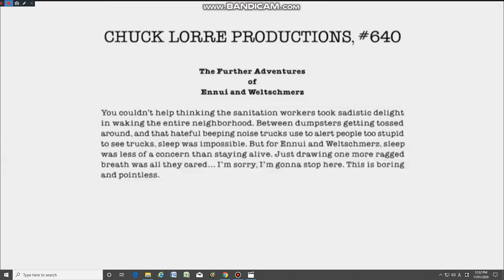Chuck lorre productions, #640/Warner Bros Television (2020)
Taken CBS of a Young sheldon